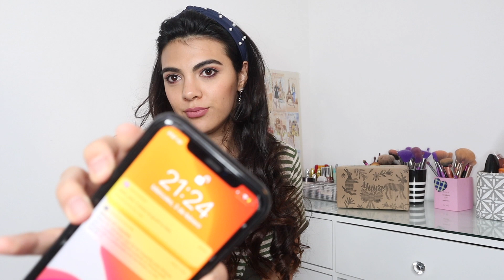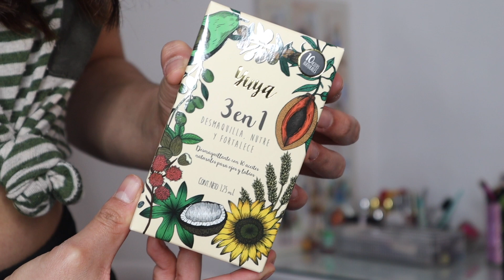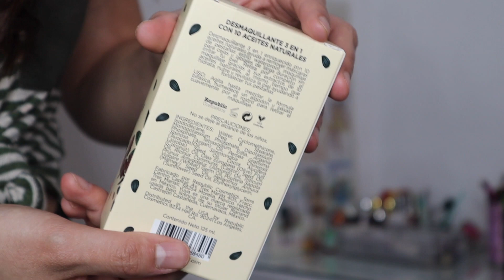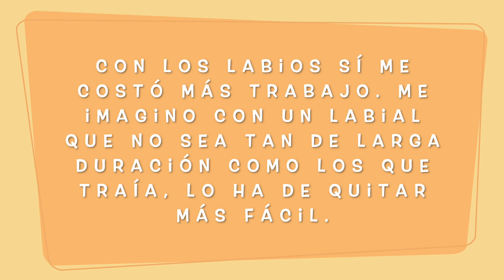NUEVO DESMAQUILLANTE DE YUYA ES MEJOR QUE EL DE NIVEA?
Gracias por verme y espero les guste mucho!